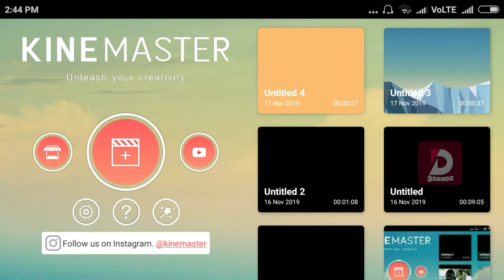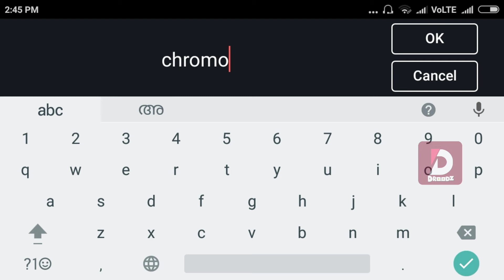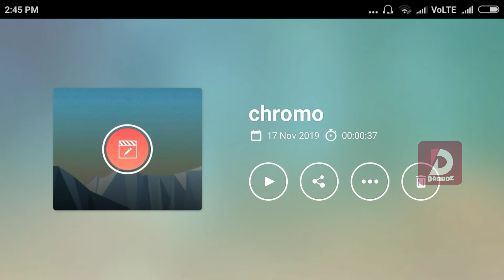How to Rename a project in Kinemaster